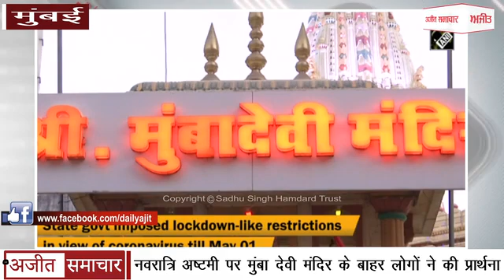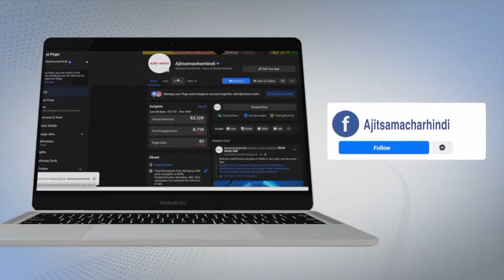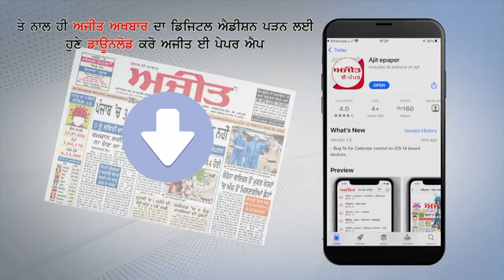नवरात्रि अष्टमी पर Mumba Devi Mandir के बाहर लोगों ने की Prayer